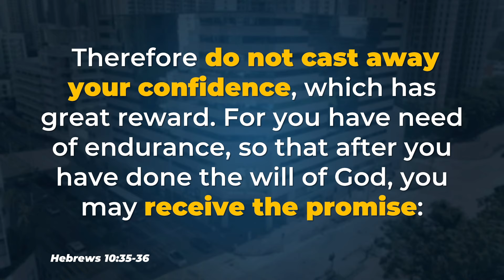The Voice of Faith | July 10 | Wednesday